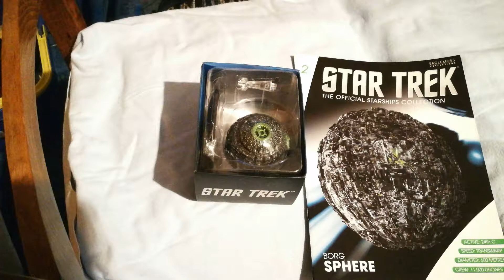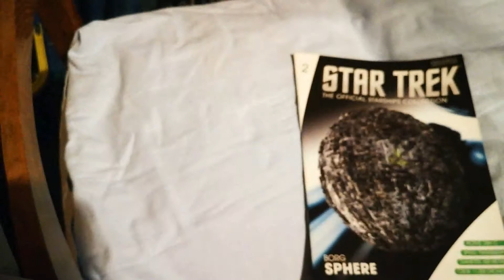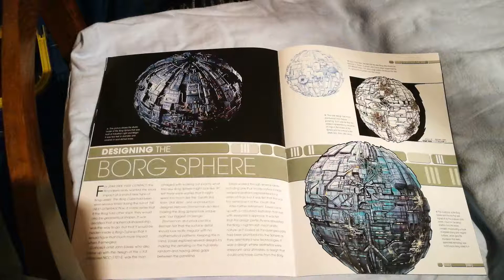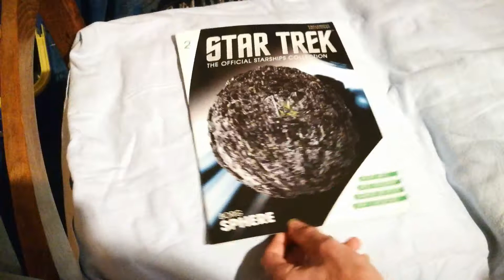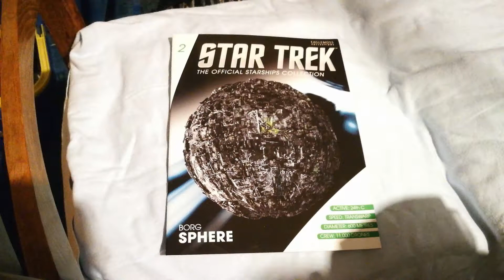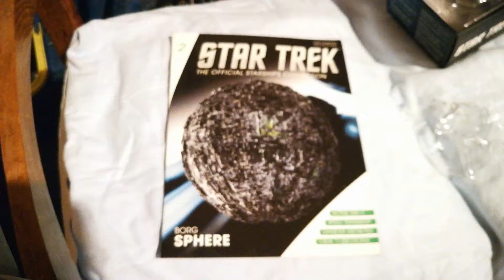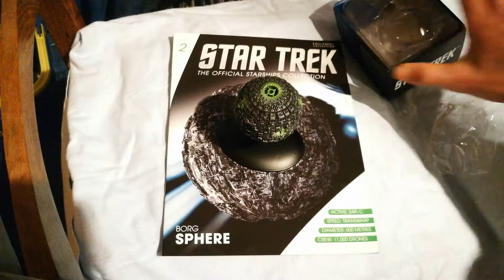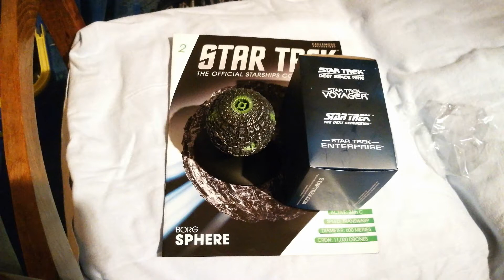Unboxing Offizielle Star Trek Raumschiff Sammlung von Eaglemoss Borg´s Spähre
Und es geht weiter hier das nächste Unboxing meiner
Offizielle Star Trek Raumschiff Sammlung von Eaglemoss.
Wünsche viel spaß beim anschauen und lasst auch gerne
euer Feedback und Kommentare da würde mich sehr freuen.

Euer Darth Steffen Zockt.